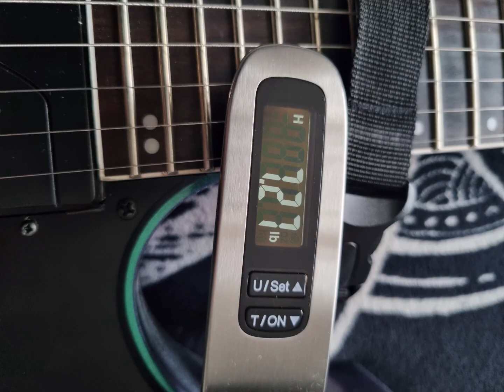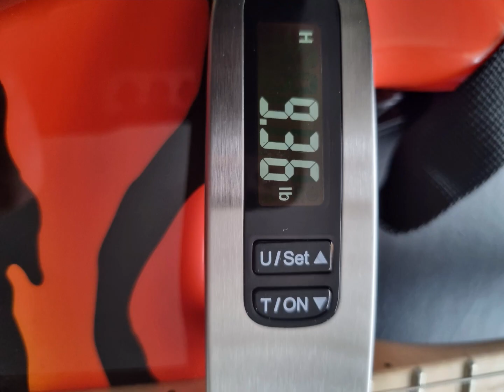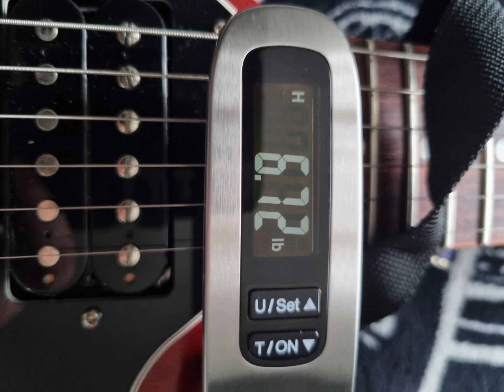Weighing my guitars! 😳